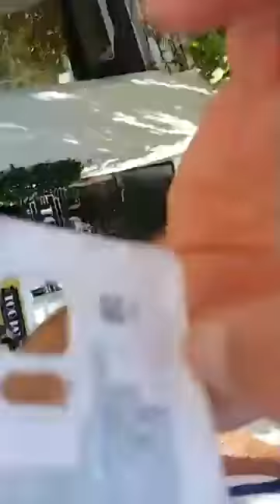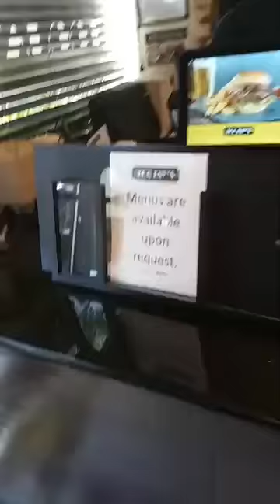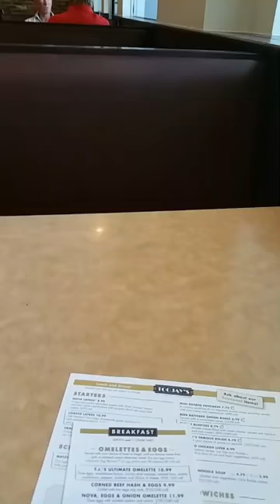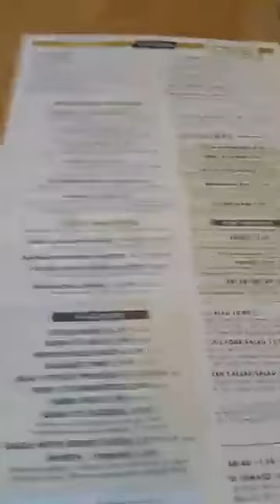EDDY SHIPEK TOUR OF PALM BEACH MANSIONS